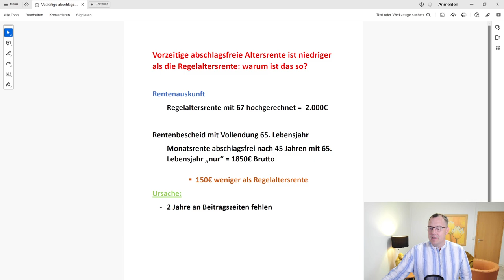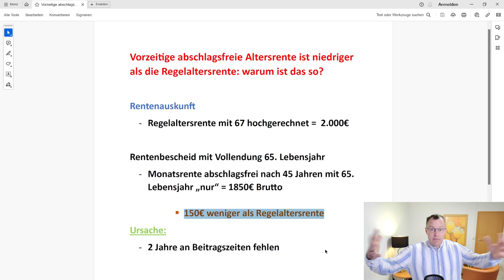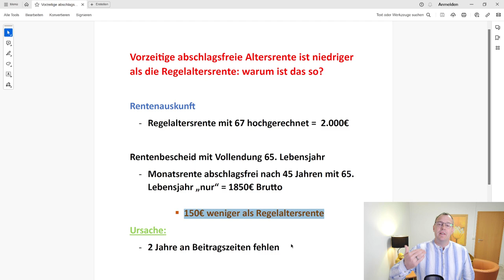Vorzeitige Altersrente ist niedriger als Regelaltersrente: warum ist das so?